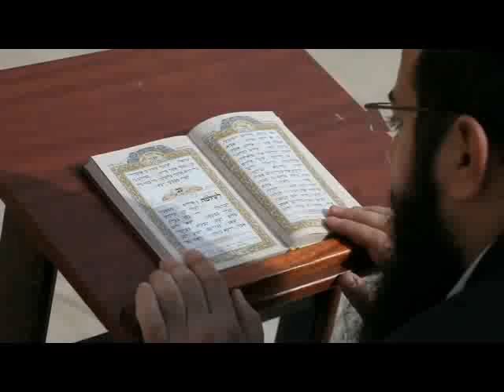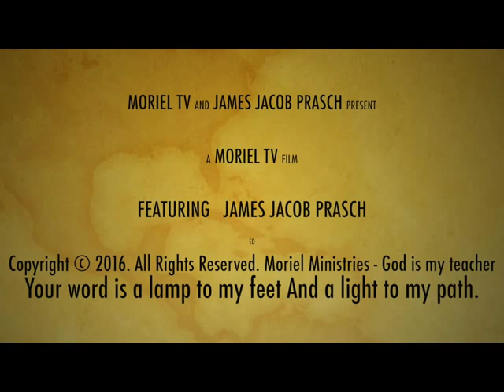DO WE SEPERATE FROM UNSAVED FAMILY MEMBERS